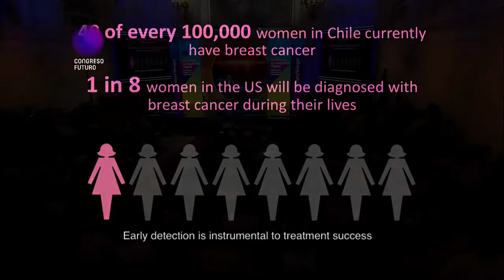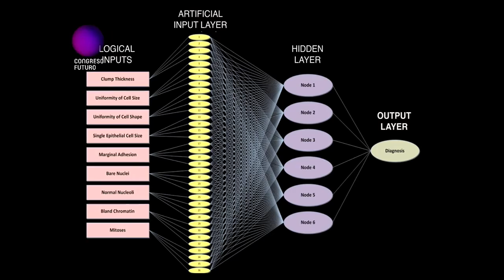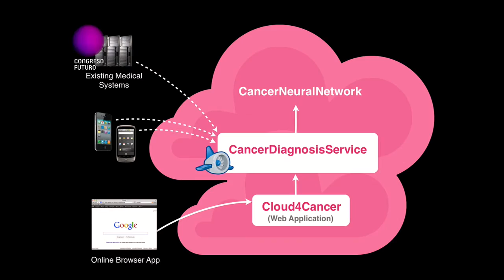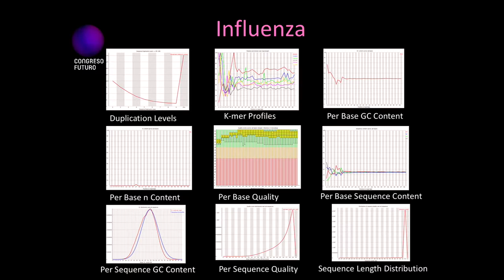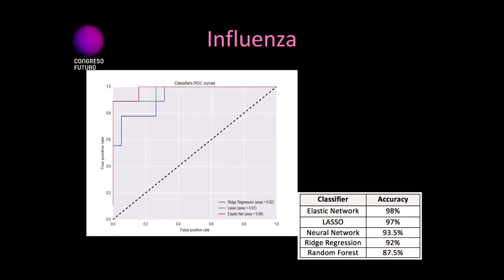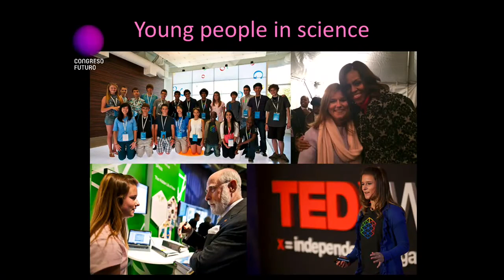Brittany Wenger: CIENCIA e INNOVACIÓN SUB20 en Congreso Futuro 2017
Definida a sí misma como la niña que nunca superó la etapa del “¿Por qué?”, Brittany Wenger (23), creadora  del software de inteligencia artificial “cloud4cancer” capaz de  detectar de manera eficaz el cáncer de mama y otras enfermedades, se ha transformado en la expositora más joven que se presentó en la versión 2017 del Congreso Futuro, a fue realiza del 9 al 14 de enero, en 11 regiones de CHILE. El Congreso Futuro es un espacio único de intercambio de ideas entre los chilenos y los líderes del pensamiento mundial.

Brittany es una de las personas, menores de 30 años, capaces de cambiar el mundo, según lo han consignado las revistas TIME y FORBES, ello luego que la joven se adjudicara el Google Science Fair en 2012.

La motivación que tuvo esta estudiante, científica y programadora norteamericana para crear una red neural artificial que diagnosticara cáncer de mama, nació de la lucha librada por una de sus primas contra esta enfermedad. “Cuando tenía 15 años vi con mis propios ojos como esto tenía un gran impacto en una persona tan cercana como mi prima, los efectos que provocaba en ella y también en la familia. Cuando descubrí que 1 de cada 8 mujeres en Estados Unidos sería diagnosticada de cáncer de mama en algún minuto de su vida, me propuse como meta desarrollar un mejor proceso de diagnóstico para este tipo de pacientes”.

El CONGRESO FUTURO 2017  es una oportunidad sin igual para conocer de primera fuente lo que se está haciendo y lo que dará qué hablar en ciencia, tecnología e innovación a nivel mundial. Un oasis de conocimiento que nos invita a la reflexión y a plantearse nuevos retos como país para los próximos años. ¿Qué haremos los próximos 25 años? ¿Qué país queremos? ¿Chile será como Grecia, un país totalmente quebrado, o como Singapur, una nación exitosa a nivel mundial?

Brittany Wenger (nacido en 1994) es un estudiante estadounidense que fue el ganador del primer lugar de la Feria de Ciencias de Google en 2012. Wenger actualmente estudia en la Universidad de Duke.

Para su entrada en la feria de ciencias, Wenger entrenó un modelo estadístico para predecir los signos de cáncer de mama dado nueve características de las muestras de tejido mamario como una representación de entrada. Wenger usó redes neuronales para entrenar el desarrollo del modelo estadístico. -que actualmente es 99.1 por ciento sensible a la malignidad.] Como la ganadora del primer lugar, recibió una beca de $ 50.000. Wenger habló sobre su software en la conferencia de TEDx Atlanta en 2012. En 2013, representando a la Academia Fuera de Puerta, fue finalista en Intel Science Talent Search y fue galardonado con el octavo lugar